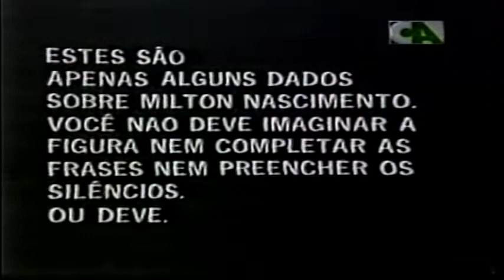Milton Nascimento - MPB Especial (Cultura 1972)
Milton Nascimento - MPB Especial Ensaio TV Cultura 1972